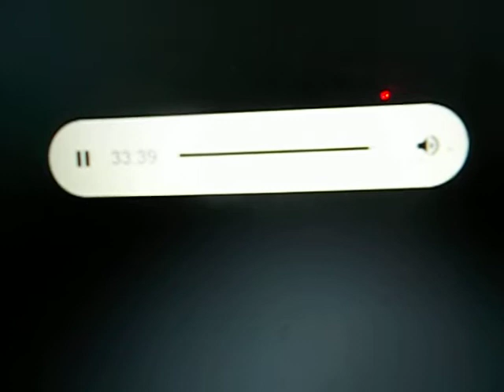WAHC test on January 30th 2022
I decided not to do KDKA from last night so I used the WAHC stream instead.
AND also, I meant to say 9:34, not 9:35. But KDKA was high last night